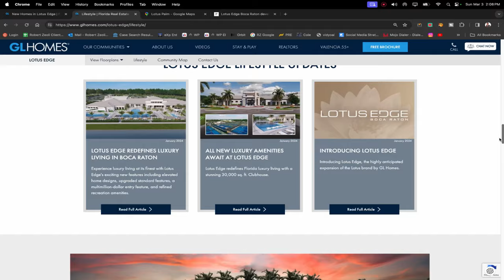Want To See SOUTH FLORIDA'S #1 Selling New Construction Homes / Boca Raton Homes For Sale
Since its original introduction in Boca Raton in 2019, Lotus communities have redefined modern new home luxury in South Florida.  Lotus Edge in Boca Raton Florida is the next, hottest chapter with home designs from $1.4M - $3M. Join me as I explore the incredible updates to South Florida's hottest new development. Lotus Edge of Boca Raton.

     Robert Zeoli - Homes By Z

📲 So many people are calling and thinking of moving here to South Florida and we can't wait to hear from YOU! Honestly, if you are moving or relocating here to South Florida, we can make that transition so much easier on you!!